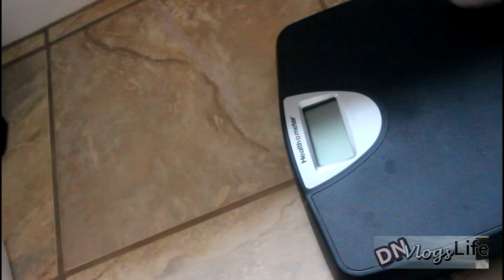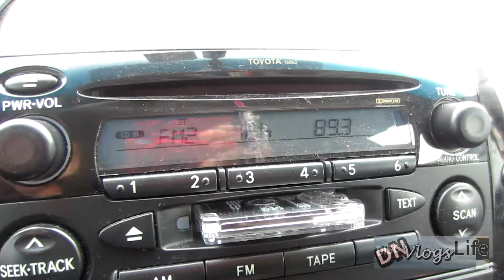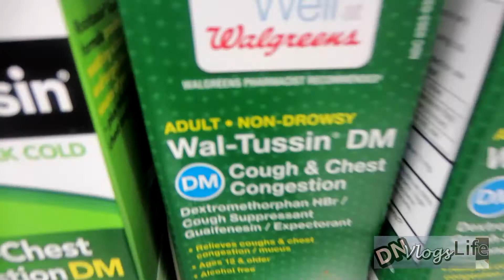It's a New Year and Fireworks | January 1st, 2014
Welcome to DNVlogsLife...

L i n k s Y o u W o u l d L O V E:

V i d e o E d i t i n g